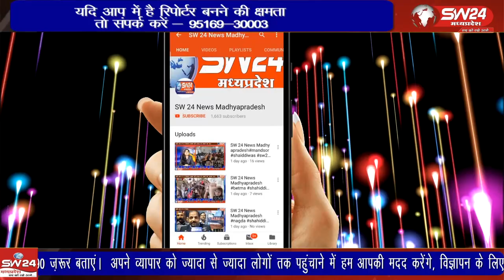कसरावद तहसील क्षेत्र के मुंबई-आगरा राष्ट्रीय राजमार्ग स्थित झील शोरूम के पास राजस्व विभाग नेन्यायालय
कसरावद तहसील क्षेत्र के मुंबई-आगरा राष्ट्रीय राजमार्ग स्थित झील शोरूम के पास राजस्व विभाग ने न्यायालय कसरावद के आदेश पर बुधवार अतिक्रमण के खिलाफ कार्रवाई की